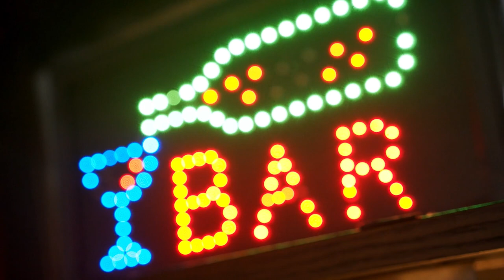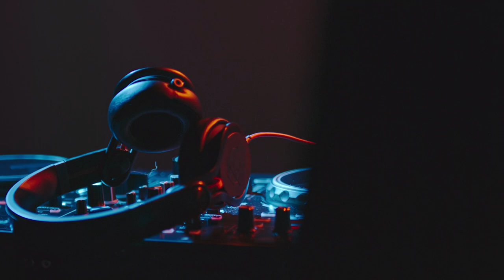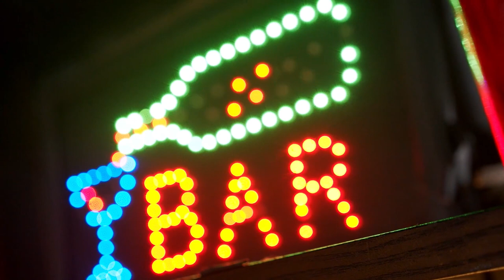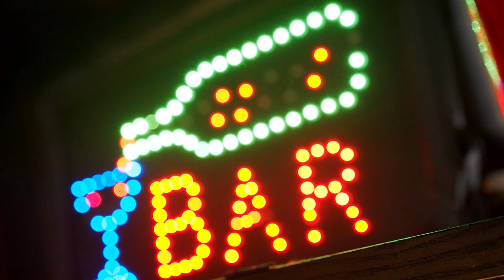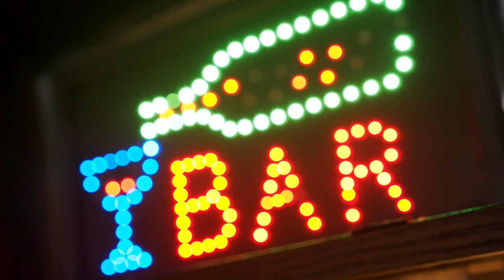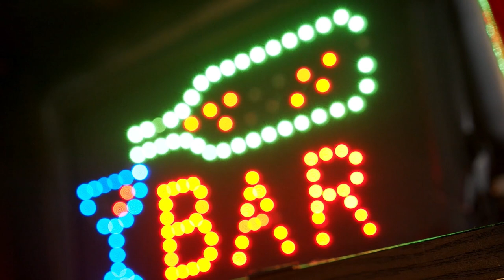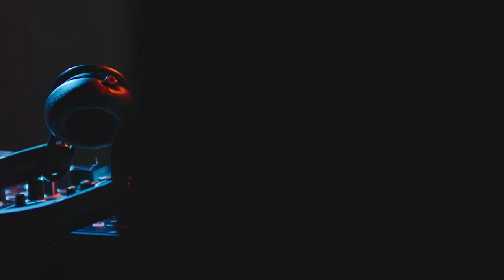🎵 NO COPYRIGHT Rave Disco Deep House 2023 Chill Out Music for Lounge Bar FREE 🍸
This video has been made with Clipchamp.
Hey Folks! Our team creates them to bring you a great mood and a nice watching experience.

Video Musica para Restaurant
Video Musica para Bar
Video Musica para Pub

Thanks to PEXELS for the visuals used in this video.

DJ Tarkan Podcast on iTunes
DJ Tarkan @ Beatport: btprt.dj/1EtlJ8n

Min 57:51:00

Tracklist:
01. Serious Dancers - Sabase Pahale (Ilias Katelanos & Plecta Remix) [Univack]
02. GMJ, Matter - Time To Space [Meanwhile]
03. Leo Pérez, Dhany G - Evolucion (Original Mix) [Nature Rec]
04. Trilucid - Stratos (Extended Mix) [Proton Music]
05. GMJ - Stage Flight (Jiminy Hop Remix) [Meanwhile]
06. Simos Tagias - Geometric [Meanwhile]
07. Freedo Mosho - Paradise Lost [Electronic Groove Records]
08. ID - ID (Vitaly Shturm Remix) [ID]
09. Julian Nates - Crystal Eyes (Original Mix) [Musique de Lune]
10. Dowden, Forty Cats - Airtime (Alan Cerra Remix) [Juicebox Music]
11. Fernando Olaya - Any Color You Like [Superordinate Music]
12. Lio Q - Watanable (Original Mix) [Univack]
13. Simos Tagias - Archaios [Meanwhile]
14. Ruben Karapetyan - 32 Days & One Week [Mango Alley]
15. Michael A - Bismuth [Genesis Music]
16. Kamilo Sanclemente - Elixir (GMJ Remix) [UV]
17. Rocio Portillo, Karim Sar Sar, Valley (AR) - Condor Plateado (Jesuan M Remix) [SLC-6 Music]
18. Bondarev, Dowden - Tranquility (Ruben Karapetyan Remix) [One Of A Kind]
19. Mike Koglin - The Silence (GMJ & Matter Remix) [Noys Music]
20. GMJ & Matter - EXT 135 [Meanwhile]
21. ID - ID (Vitaly Shturm Remix) [ID]
22. Mike Griego - Flying Doves [Replug]
23. Cadillac Express, The Cobb - Siberia (Juan Buitrago Remix) [ABORIGINAL]
24. Luciano Scheffer - Fenix [Balkan Connection]
25. ID - ID (Vitaly Shturm Remix) [ID]